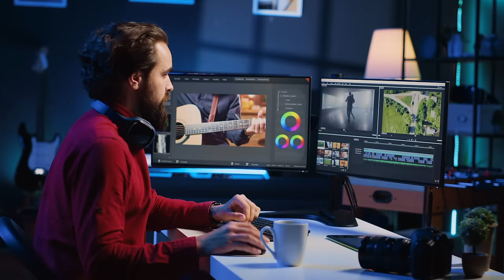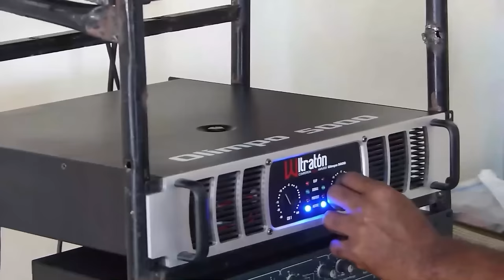Lo De Bartomé Pujals Es Peor! Fracasó Plan Para Salvarlo: ¡Lo Que Advierten A Luís De Este Caso!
Descubren justo a tiempo el plan de Bartolomé Pujals para lograr preservar su cargo.  Acá todos los detalles y mucho más de lo que no ha salido en los medios aún.

3,500 por hora. Grabación a 1080. Entrega de material editado.

 día.

5,000 por cada video no mayor a 2 minutos.